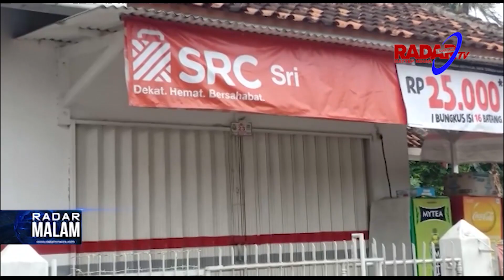Rampok Betopeng Beraksi Di Toko Kelontong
Kawanan perampok menyatroni sebuah yoko di Jalan Aster, Rawa Laut, Enggal,  Bandar Lampung. Dengan menggunakan penutup muka dua pelaku mengambil uang dan benda berharga dari dalam warung serta rumah korban .